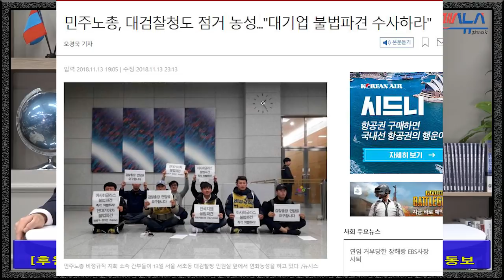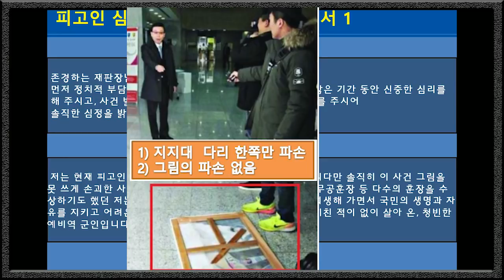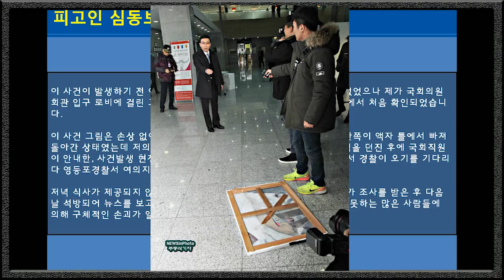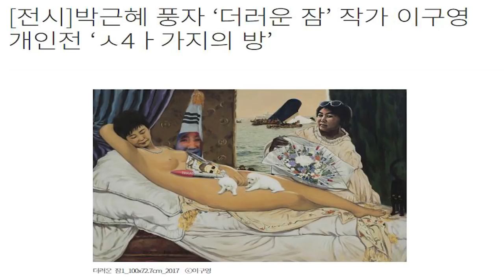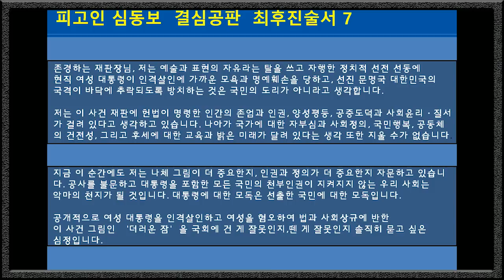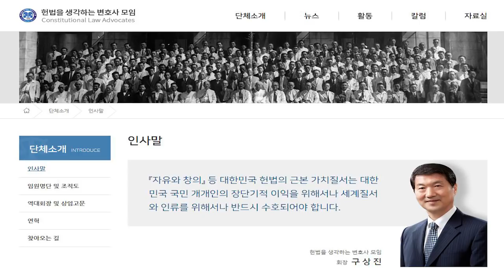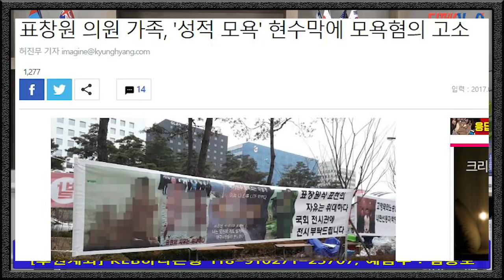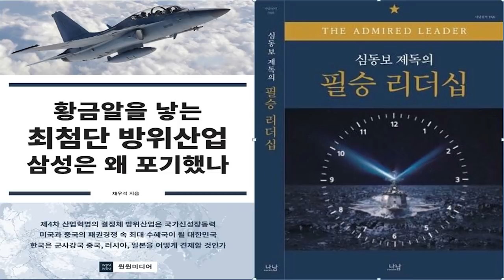박근혜 대통령 풍자 누드화 손괴사건 결심공판 피고인 심동보 최후진술 [심동보자유애국TV] (2018.12.5)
2018년 12월 3일 서울남부지방법원에서 심리된 박근혜 대통령 풍자 누드화 손괴사건 결심공판 관련 인터뷰 및 최후진술 전문입니다.

선고공판은 2019년 1월 10일 1000시에 서울남부지법 형사10단독 409호법정에서 열릴 예정입니다. 참고로 그림 작가 측에서 고소한 손해배상 민사사건은 12월 5일 결심공판이 있었고 선고공판은 2019년 1월 16일 1400시에 서울남부지법 민사15단독 417호 법정에서 열릴 예정입니다. 그동안 보내주신 관심과 성원에 감사드립니다. 필승!

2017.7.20 나남출판사 발행 (주문: 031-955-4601)